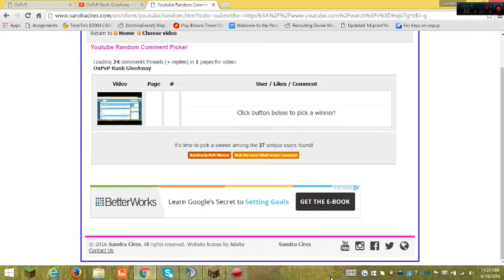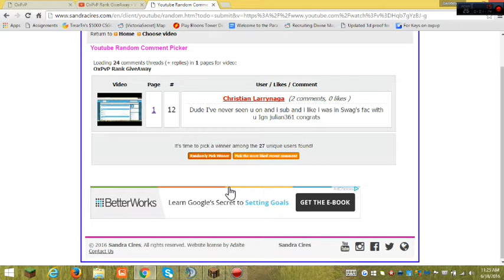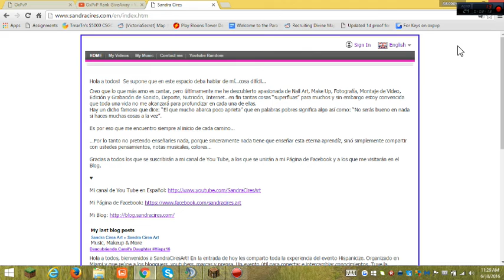Oxpvp Giveaway Results!!!